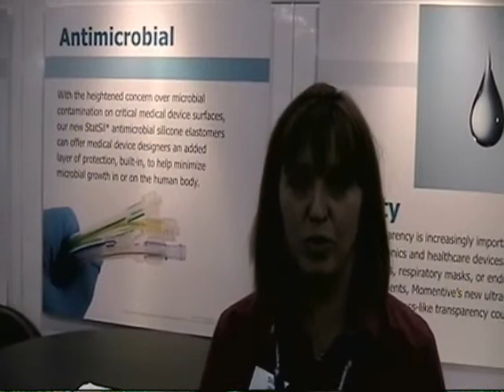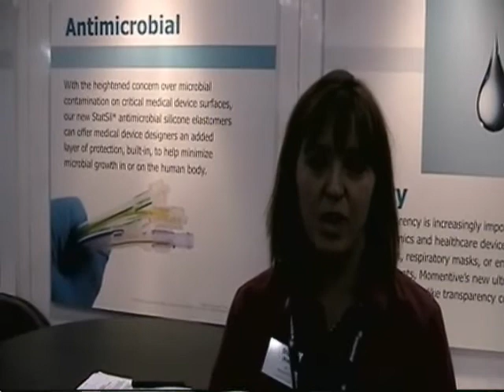Momentive's Sharon Shatto talks StatSil antimicrobial silicone elastomer technology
Sharon Shatto, Americas Healthcare Marketing Manager at Momentive Performance Materials, talks about the award winning (2009 Frost and Sullivan Product Innovation Award) StatSil antimicrobial silicone elastomer technology platform. The material addresses the need for antimicrobial capabilities to be a part of the polymers used to fabricate medical devices. to find out more about Momentive Performance Materials.